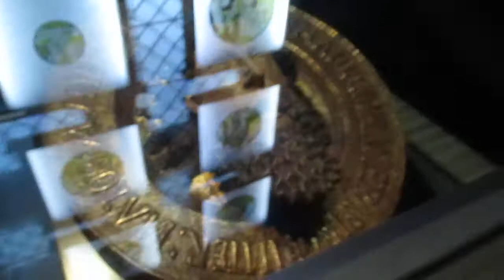Museu Nacional da Idade Média (6) (Paris)